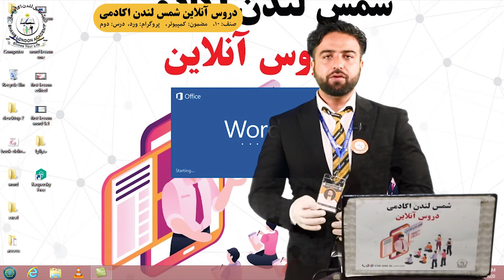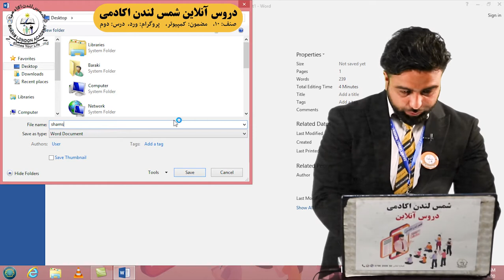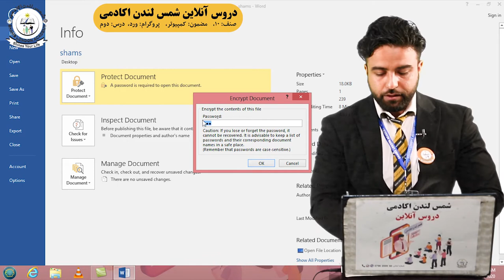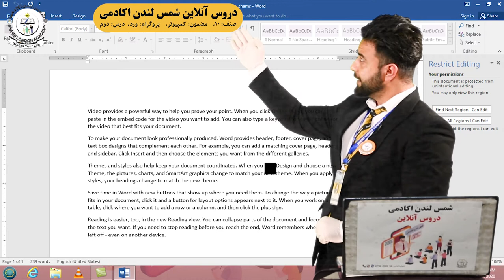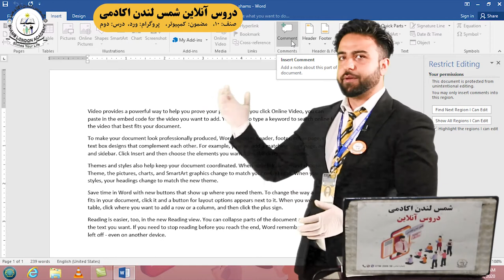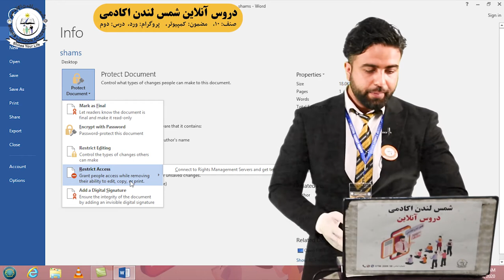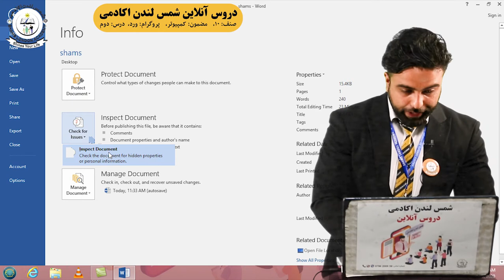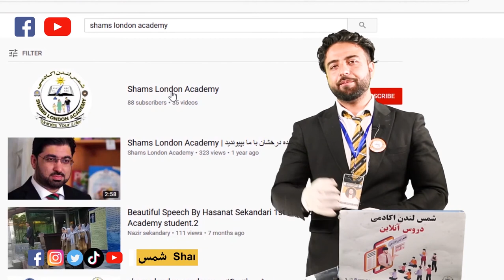Shams London Academy_MS word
دروس آنلاین مکاتب خصوصی شمس لندن اکادمی!

مضمون : کمپيوتر
صنف : دهم
عنوان : برنامه ورد
درس : دوم

نکته : سوالات تان را با ما در کمنت ها شریک سازید تا ما برای تان پاسخ دهیم و نیز اگر کتب و قرطاسیه نیاز داشتید باما در تماس شوید، ما به منازل شما می رسانیم و انتقال آن رایگان می باشد.

با حرمت
شمس لندن اکادمی